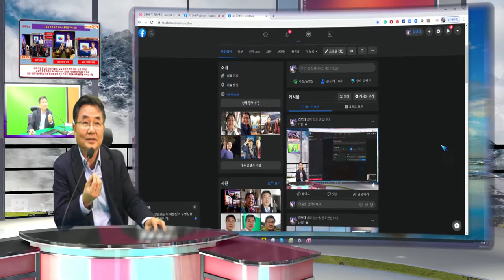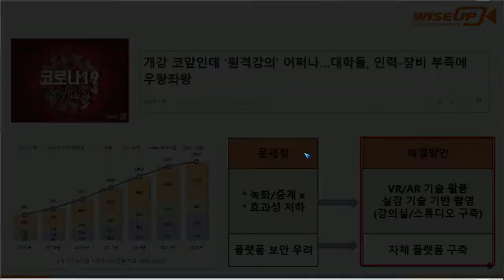온라인 실감 원격 수업, 줌, 페이스북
줌, 페이스북 유튜브 라이브 방송으로 원격 수업을 하는 장치 iStudio presetnation.